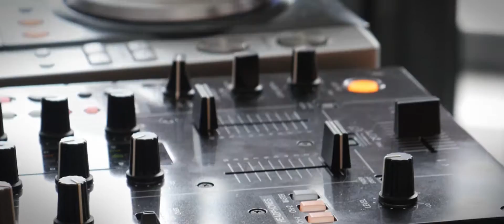RHIZOME Party #1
RHIZOME Party #1 - 21 mai 2016 (soirée éclectique a caractère électronique)
‪#‎Chartres‬ ‪#‎Rhizome‬ ‪#‎Aftermovie‬ ‪#‎Party‬ ‪#‎Electro‬